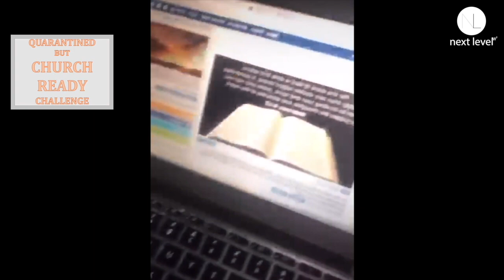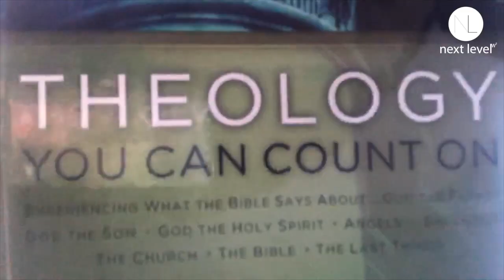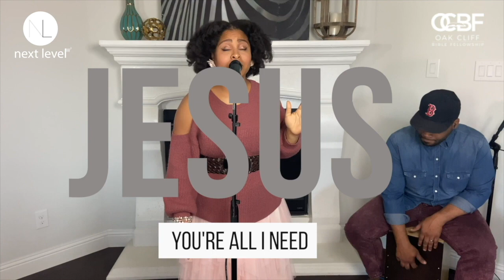Unshakable | Glory to God (Full Version)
Watch as OCBF's Next Level Youth ministry explores God's unshakable kingdom. Parents, gather your 7-12 grader and host a virtual viewing party with other family and friends. Also, be sure to follow Next Level Youth W3 on Facebook and Instagram today to how we continue to serve our youth online!